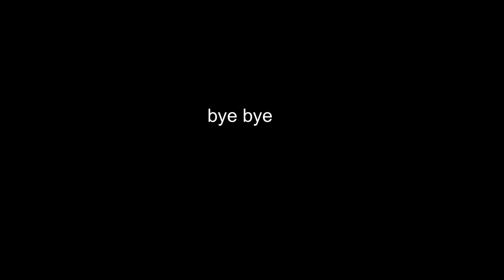spacebar.io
1 LIKE = 1 LESS SCRIPTER IN STARVE.IO

i wish starve.io was scripter less :c